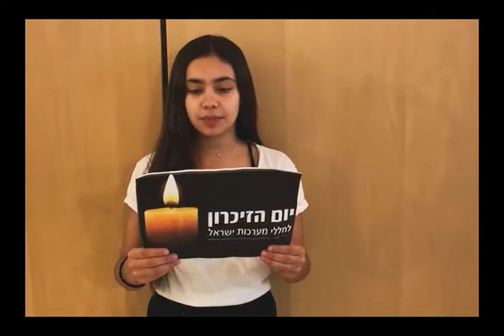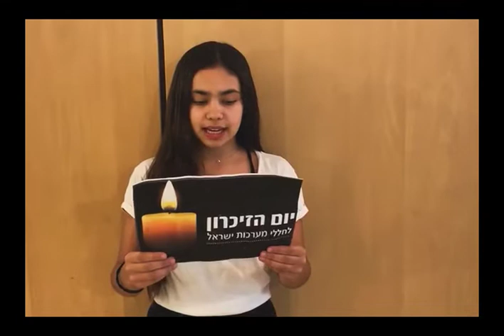טקס יום הזכרון לחללי מערכות ישראל ולנפגעי פעולות איבה - בית ספר העומר תש"פ